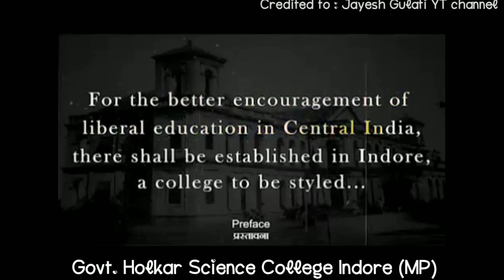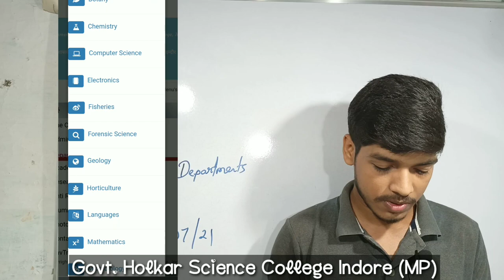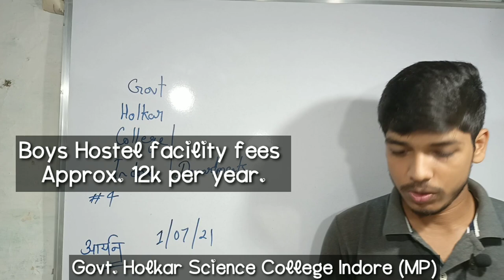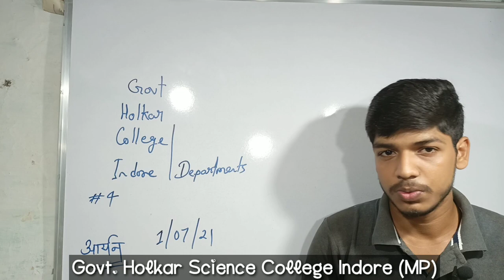Holkar Science College Indore Infrastructure Hostel fees, Cut off, Admission, Departments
Ask me on Instagram
I'm on Instagram as @aryankamaldeshmukh. Install the app to follow my photos and videos.

Cut off Holkar science college Indore
link::

Alumni Holkar science college Indore

Mic 🎤 I used ::

Tripod I used ::